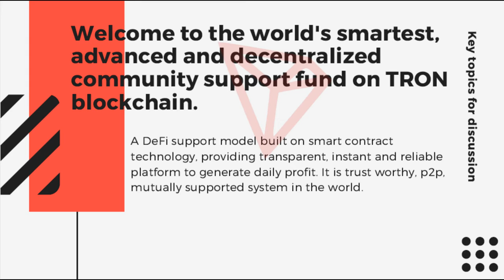tron binary smart contract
Have you heard about Tron Binary Smart Contract? Would you like to take advantage of the world's first, 100 % decentralized smart contract that is launching on a binary model?

I am sure you don't want to miss out. In a couple of days from now, this new entrant into the cryptocurrency market will leave its pre-launch stage and be launched to give some balance between the 'haves and the have not', this digital currency that will soon turn cryptocurrency will also amongst other things redistribute wealth, and new wealthy dudes will emerge and become an overnight celebrity! Wouldn't you want to be a part of that number? Hey! You can only be if you seize the moment by taking instant action to lock up your position on the Tron binary tree right now. There's obviously no better time to start than now.

you can also download a copy of its business plan and presentation it's so detailed and self-explanatory.

Do yourself a great good by signing up today you will surely be glad you did.

I remain your partner in progress,
Ademola Matthew OLUKAYODE
Facebook Messenger: m.me/wellsofsolution

REMEMBER: JOIN THIS OPPORTUNITY NOW FREE OF CHARGE AND MAKE SOME COINS @ TODAY!